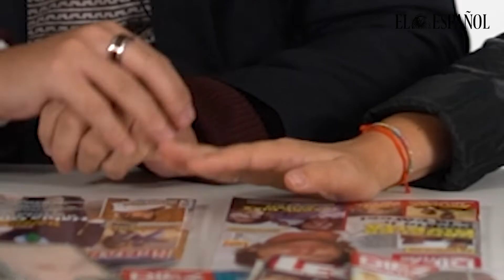Kiosco rosa: Isabel Díaz Ayuso presenta a su pareja en sociedad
Miércoles de revistas, miércoles de kiosco rosa en vídeo. Este 20 de octubre, las publicaciones más relevantes del mundo del corazón en papel llegan a todos los tradicionales kioscos de España y EL ESPAÑOL analiza sus noticias exclusivas más llamativas. Por un lado, la revista #¡HOLA! lleva a su portada, en exclusiva, la boda de Lapo Elkann (44 años) y Joana Lemos (48).